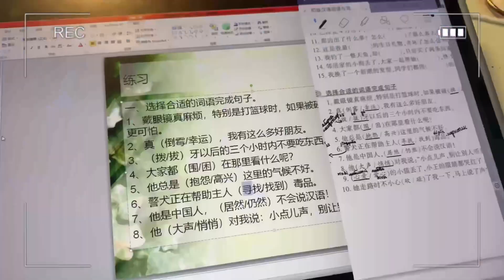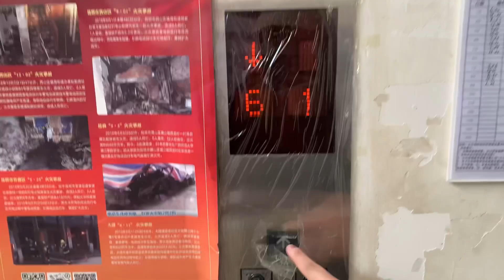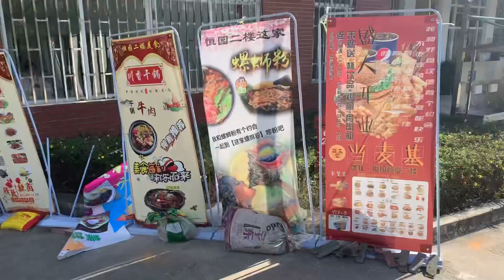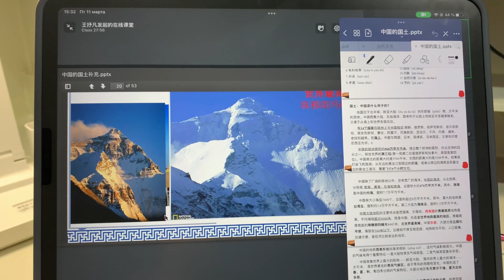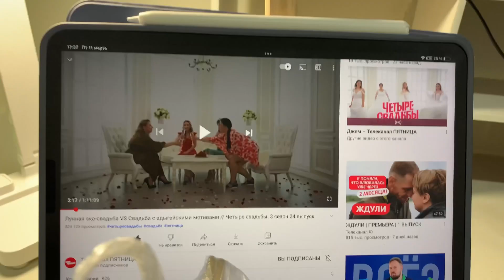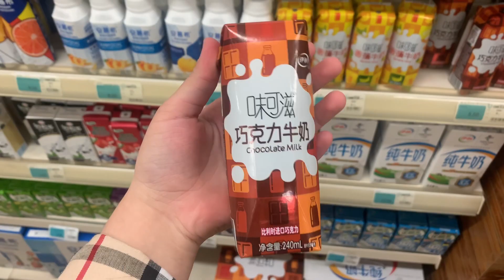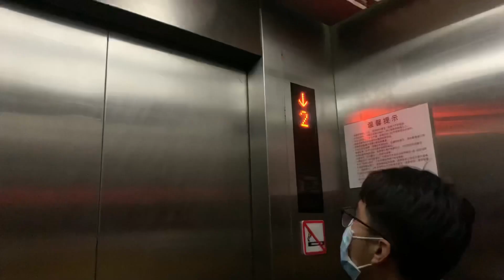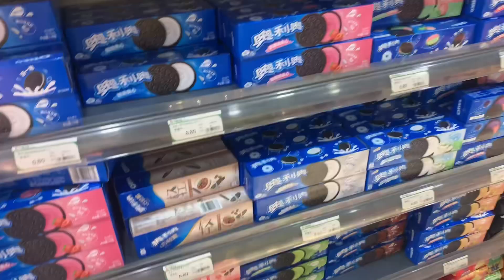Мои продуктивные дни // английский клуб, учёба, весна || study with me / учись со мной | vlog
Записаться на консультацию по поступлению в Китай 🌷:
Директ Инстаграм - tubanovaox
В телеграме - tubanovaox

//FAQ✨:
•Как меня зовут? - Оксана Тубанова
•Сколько мне лет? - 20
•Откуда я? - С России, Республика Бурятия
•На что я снимаю видео? - IPHONE XR
•Где я монтирую? - LumaFusion